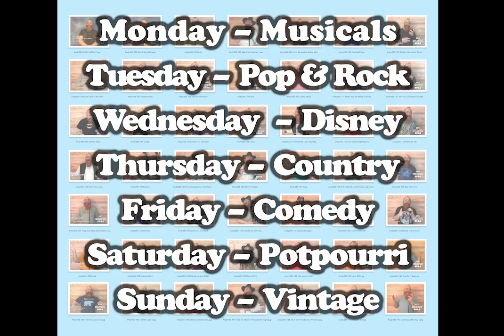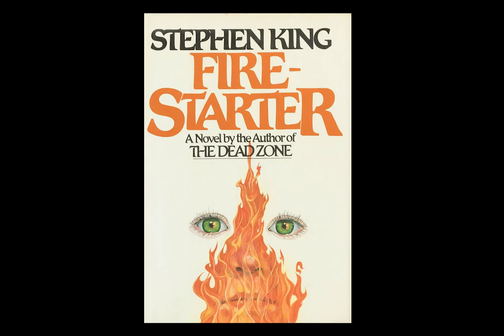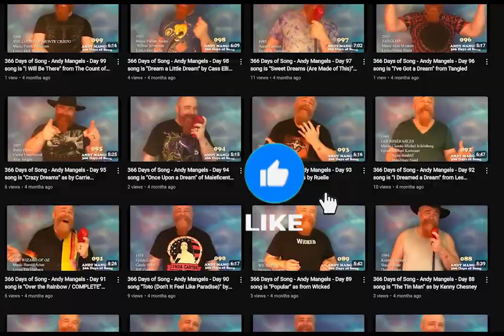366 Days of Song - Andy Mangels - Day 262 song is "Let Them Burn" Firestarter parody of "Let It Go"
"My soul's the engine that will burn this world down to the ground..."

Day 262 song is "Let Them Burn" a Firestarter parody of Frozen's "Let It Go"
Part of STEPHEN KING THEME WEEK
My 2024 Resolution is to release one song a day, sung live in one take, for the entire year. 366 songs!

Backing Track by BellySings Karaoke. Production Titles & Edits by Andy Mangels

Monday = Showtunes / Tuesday = Pop & Rock /Wednesday = Disney / Thursday = Country / Friday = Comedy / Saturday = Potpourri / Sunday = Vintage